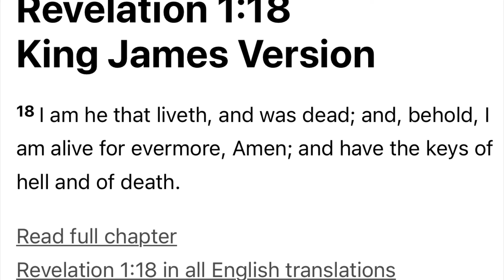DJ KAY SLAY DEAD at 55 after 4 month Battle with COVID19!!? | Will They Be In Heaven?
Praying the Lord's will be done in your lives.
Believe on Jesus to be saved only!
 Will They be in heaven is a Segment about Going to heaven when you die! Do you know for sure if you will be in heaven?

Watch This -

A group of Believers on Jesus Christ, saved by grace alone openly study and discuss God's Word (KJV) with a goal of preaching the gospel of Peace(Jesus Christ) to the lost and fellowship with our brothers and sisters in the body of Christ(the church)! Your welcome to join the conversation. You will hear the gospel preached to you, Amen.